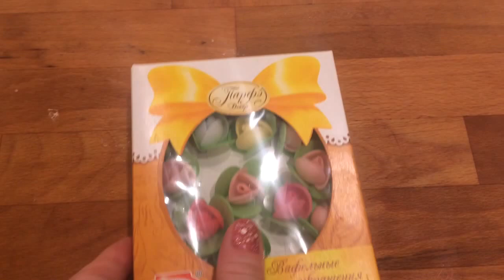ЧЕЛЛЕНДЖ Маленькие повара готовят цветные вафли. Дети на кухне.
Арина и Регина стряпают цветные вафли. Складывают разноцветный тортик из вафель и украшают его съедобными цветочками.

Привет всем! Арина и Регина маленькие видеоблогеры им всего 3 и почти 2 годика. Мы симаем смешное развивающее видео для детей. Детский канал Arina and Regina (Арина и Регина) покажет вам детские видео на разные темы. Сумасшедшие игры в ванной. Веселые кулинарные рецепты. Распаковка киндер сюрприз. Смешные челенджи. Увлекательные путешествия с детьми.

Наши любимые каналы: Мисс Кейти, Маша и Медведь, Барбоскины,  Лайк Настя, Лунтик, Финсики.

Спасибо, что смотрите наше видео для детей!

See more awesome video on my channel: Kinder Surprise eggs unboxing, Chupa Chups Balls, Play Doh, Tutti frutti, Challenge